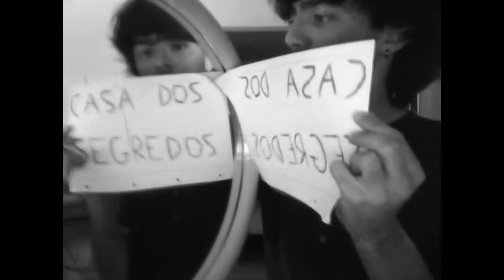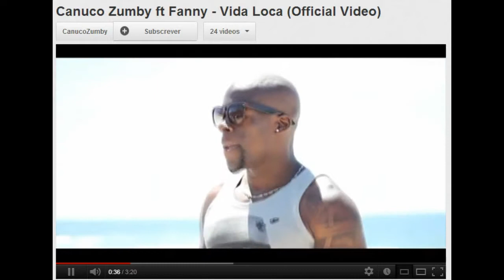Plog [2] - CV2V DO2 2EW.WEDO2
Treponema Pallidum é fod* ...
Não te esqueças de ver os meus outros Plogs :D